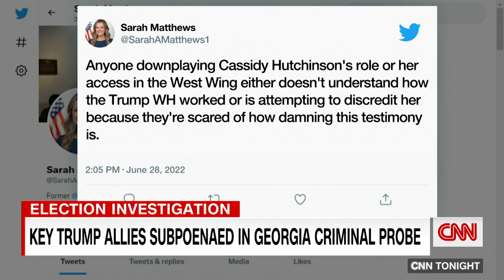Another top Trump aide set to testify to Jan. 6 committee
Sarah Matthews, who served as deputy press secretary in the Trump White House until resigning shortly after the January 6, 2021, attack on the US Capitol, has been subpoenaed by the House select committee investigating the insurrection and has agreed to testify at an upcoming hearing, according to two sources with knowledge of the investigation.